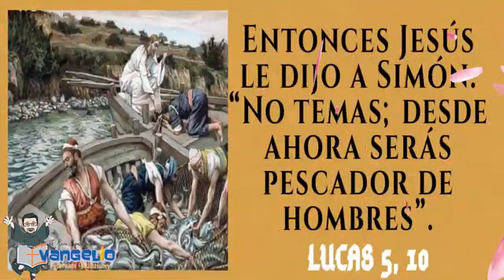PALABRA DEL SEÑOR 🙏❤️